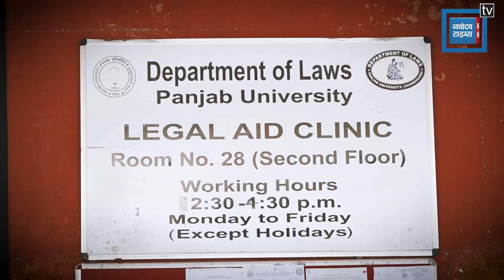PU Student Elections : ਵੋਟ ਪਾਉਣ ਆਏ ਸਟੂਡੈਂਟ ਹੋਏ ਇਸ ਗੱਲ ਤੇ ਕੰਫਯੂਜ, ਕੀ ਹੋਣਗੇ ਨਤੀਜੇ ?